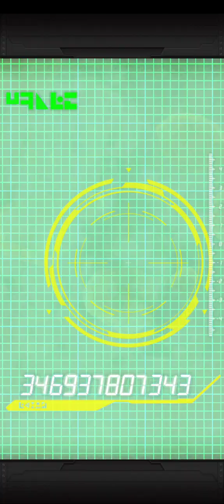World Tournament Ticket Summons pt2